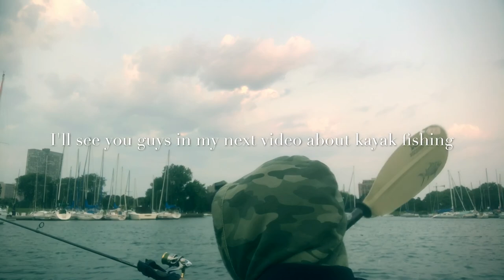Slaying the chinook salmons in Chicago.(9/4/17)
The chinook salmons are starting run inside all Chicago harbors. So go and get catch guys!
Rod: g-loomis
Reel: Stella fe3000
Bait cast : Calais DC 201
Spoon: wonderbread, KO wobble green or blue